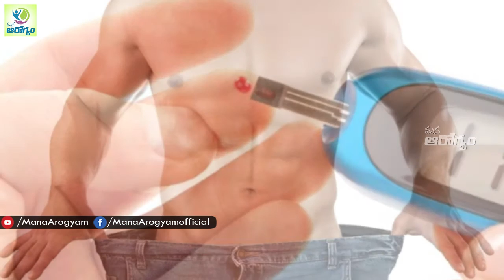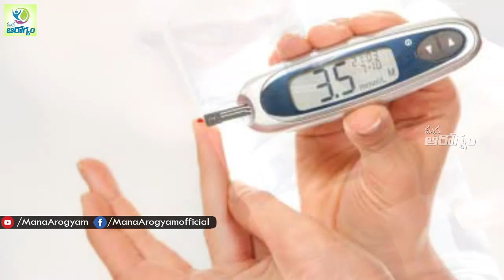Type 2 Diabetes Symptoms - Diabetes health Tips | Mana Arogyam